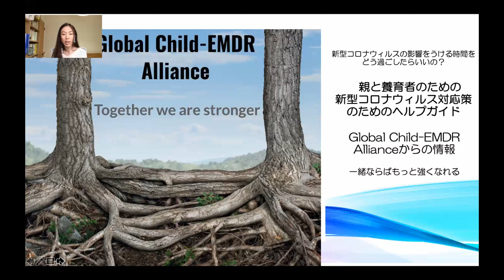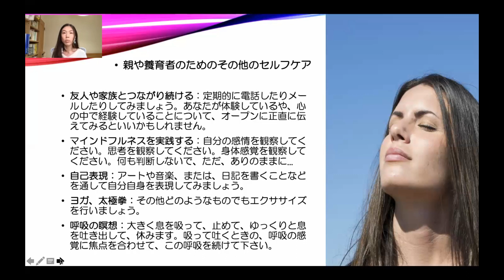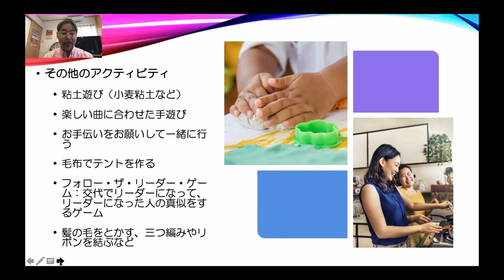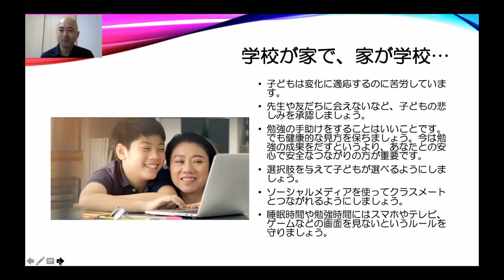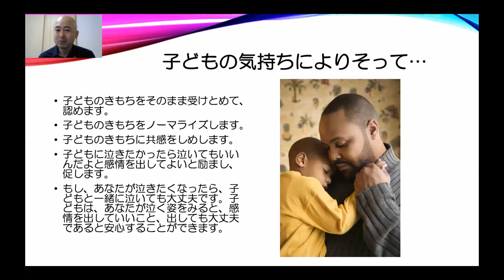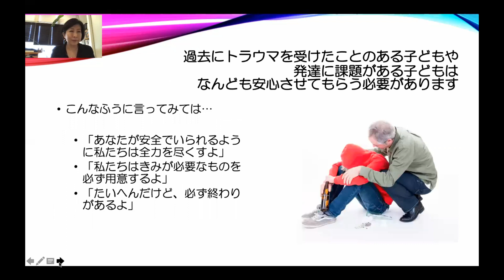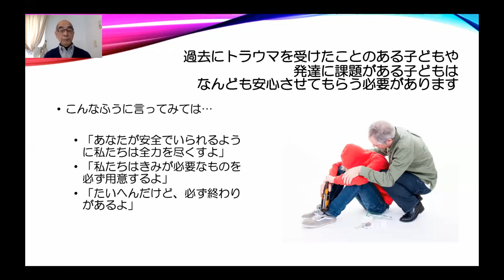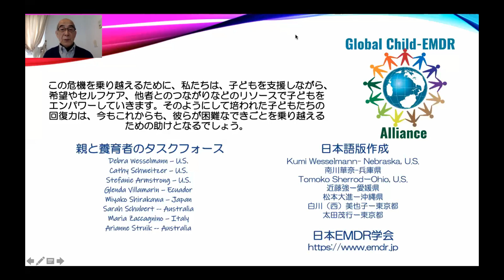Japanese Help for Parents COVID 19